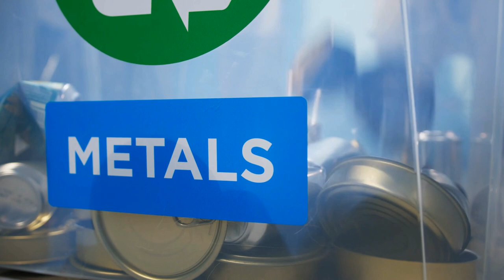Join Me in Saving the Planet this Earth Day 🌎♻️